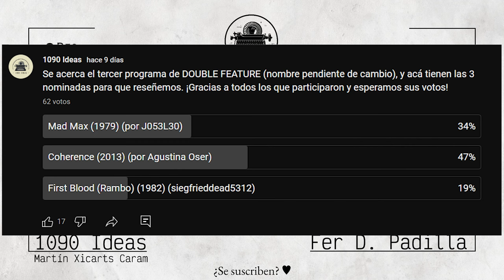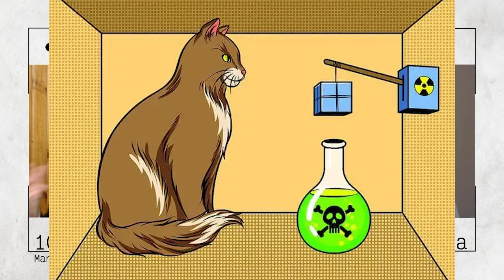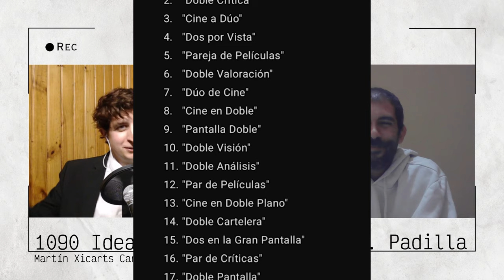🟦 Análisis crítico de Coherence y El planeta de los simios (2001) | Cine Cara a Cara #3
¡Tercer episodio de Cine Cara a Cara! Con mi amigo y colega Fer D. Padilla vamos a reseñar dos películas, en cuya elección participaron los seguidores del canal. Esta vez toca COHERENCE (2013) y EL PLANETA DE LOS SIMIOS (2001).

0:00 - Intro
2:49 - Coherence (2013)
23:20 - El planeta de los simios (2001)